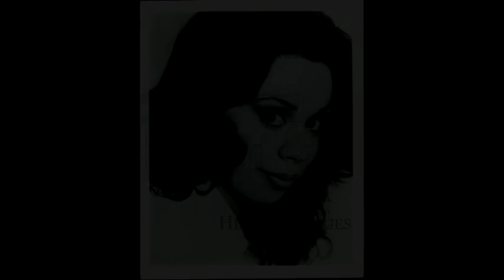Maria Ewing - 01 Cole Porter Sequence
Songs included:

Another Opening, Another Show
From This Moment On
Just One of Those Things
Anything Goes